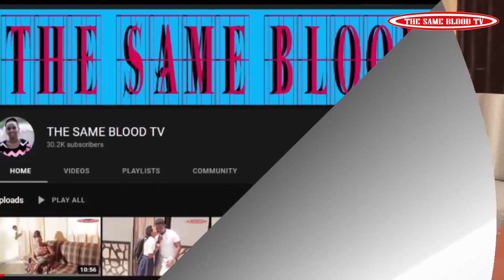SEKIBI S10 EP 40 Film Nyarwanda nshyashya 2021(Deo noneho arapfuye!!